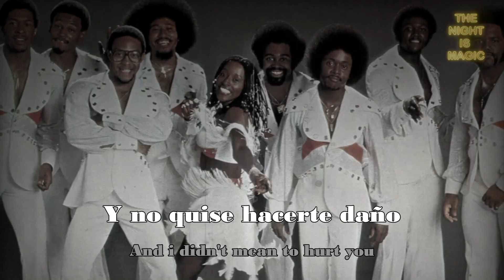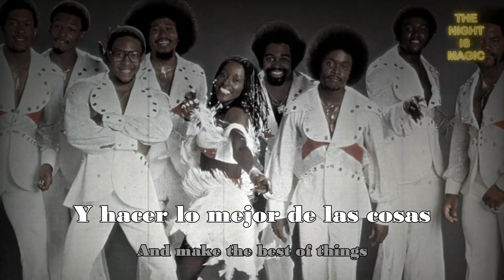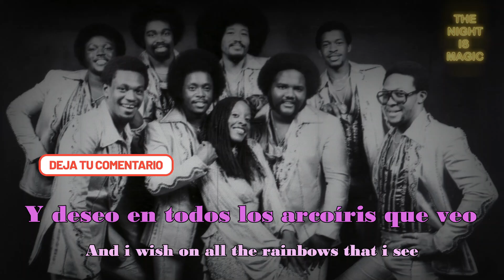WISHING ON A STAR - ROSE ROYCE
GRACIAS.